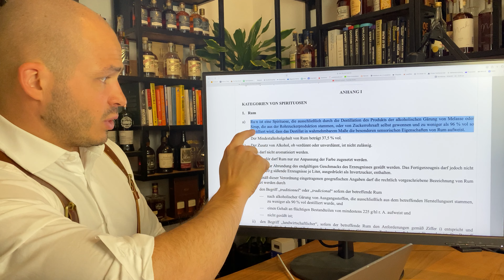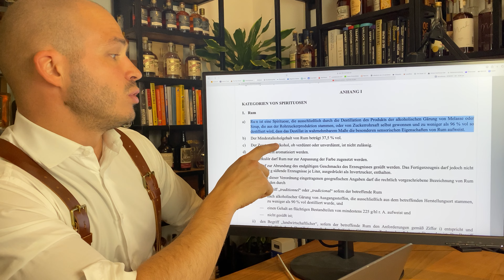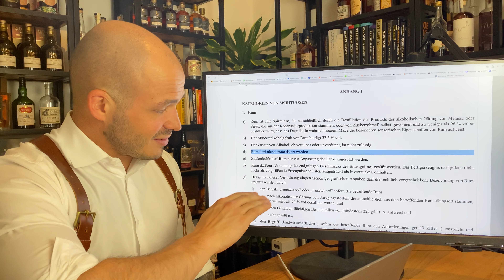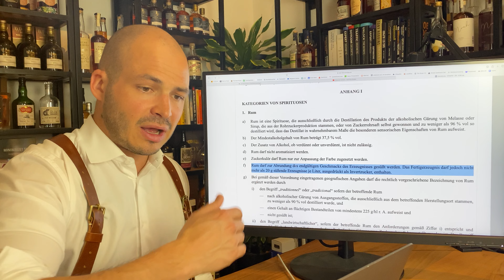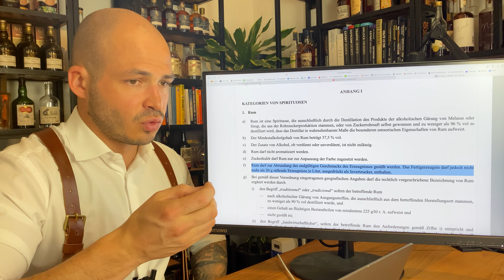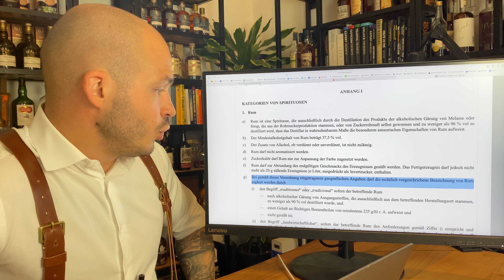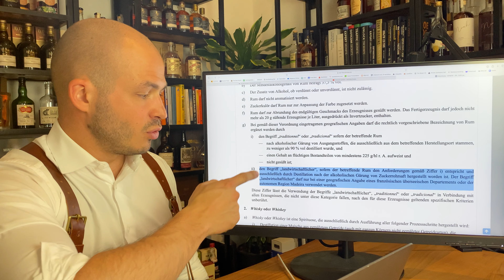Regulation von Rum: Wann darf Rum als Rum bezeichnet werden? Über Zucker und andere erlaubte Zusätze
Anders als schottischer Whisky, ist Rum nicht stark reguliert.
Die Anforderungen, um eine Spirituose als "RUM" bezeichnen zu können, sind sogar sehr simpel und übersichtlich:
-Muss aus Zuckerrohr gewonnen werden.
-Max 20g Zucker auf den Liter.
-Mindestens 37,5%VOL.
-Keine Aromatisierung ist zugelassen.

▬ Über uns ▬▬▬▬▬▬▬▬▬▬▬▬

Uns fasziniert alles was mit Alkohol zu tun hat. Von Bars über die eigene Spirituosen-Manufaktur machen will alles.
Unter dem Motto bessergeniessen treten wir auf als genussverbesserer.
Wir teilen unser Wissen und unsere Leidenschaft durch Verkostungen und Seminare um weitere Menschen ebenfalls für besseren Genuss zu begeistern.

▬ Detaillierteres Wissen ▬▬▬▬▬▬▬▬▬▬▬▬▬▬▬

▬ Social Media ▬▬▬▬▬▬▬▬▬▬▬▬▬▬▬